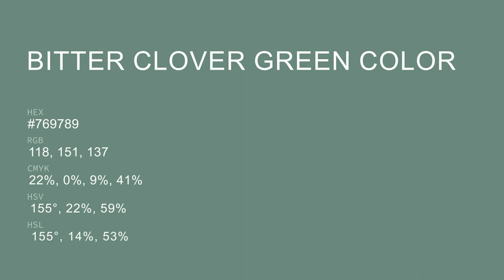Bitter Clover Green color #769789 hex color - Green color - Warm color 769789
What color is Bitter Clover Green ? #769789 hex color - Green color - Warm color 769789

Hex #769789 Color Code is also known as Bitter Clover Green color.